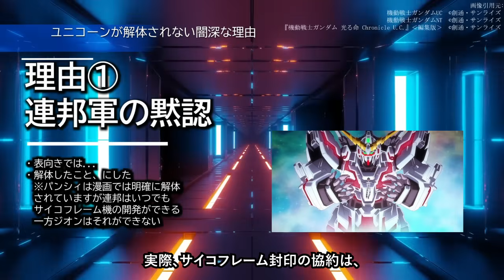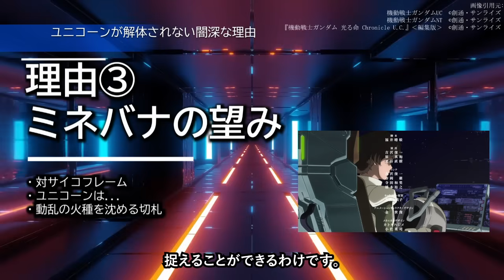【ガンダムUC】ユニコーンを絶対に解体してはいけない理由：ある裏設定が...｜ガンダム解説・考察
ユニコーンが解体されない理由、解説考察！

■使用楽曲
・効果音：FROM SOFTWARE”Armored Core For Answer”
・曲：

改変は一切加えておらず、引用において許されている『縮小』のみであり、

0:00　ユニコーンが解体されなかった理由
0:30　解体されなかった理由
0:55　おさらい
2:04　理由①　連邦軍の黙認
4:15　理由②　政治的カード
6:03　理由③　ミネバナの望み
7:16　理由④　新たなラプラスの箱
7:59　解体されなかった理由